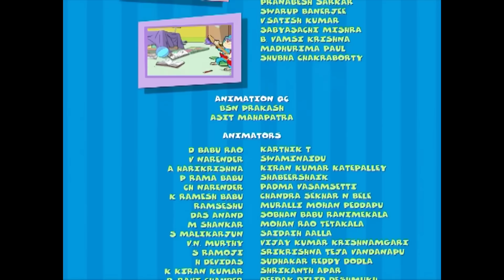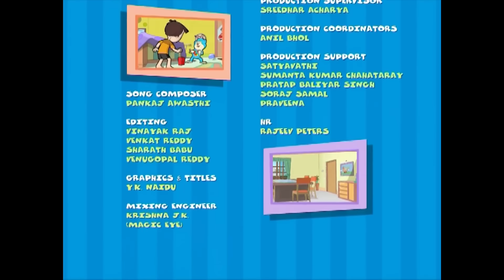Keymon Ache Season 1 - Episode 76